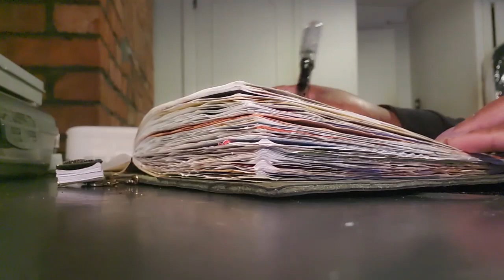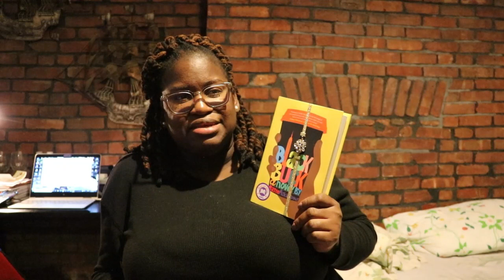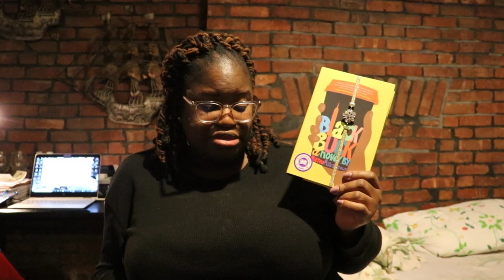Vlogmas Day 23 Family Time & Reading Update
Hello! Welcome to vlogmas 2021. Thanks for checking out the video! Then come over to the blog
Hobonichi Day Free
Hobonichi Five years
4 Tier Ladder shelf
Vintage Journal

Books Mention
Black Buck